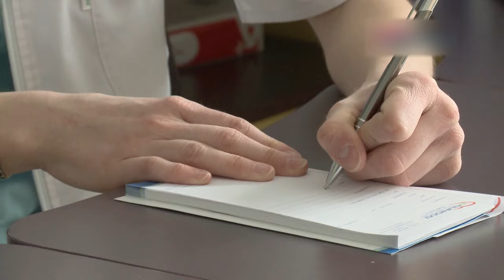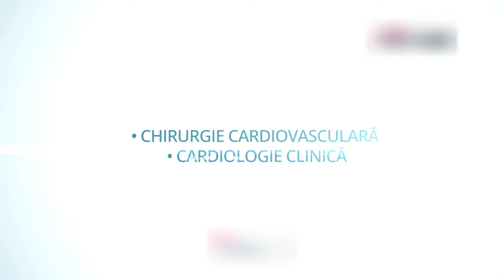Semne si simptome care ne aduc la medicul endocrinolog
Dr. Oana Maria Capraru, medic primar endocrinolog, doctor in stiinte medicale, ne vorbeste despre semnele care pot aduce pacientii la medicul endocrinolog.